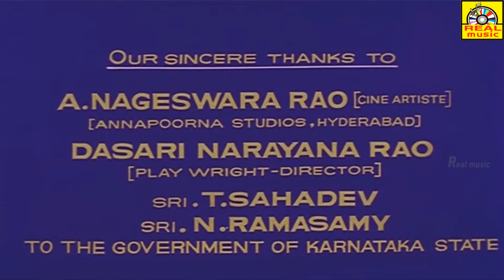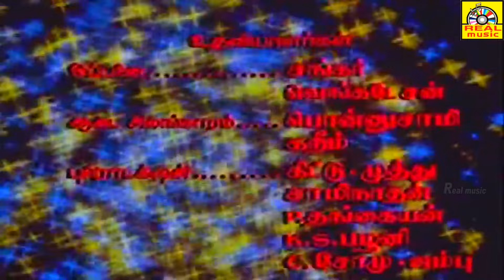Superhit Tamil Movie | Vazhvey Maayam [ HD ] | Full Movie | Ft. Kamal Hassan,Sridevi,Sripriya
Raja, a rich man, does all it takes to impress Devi, a beautiful air hostess. She finally agrees to marry him, but just before their wedding, he learns that he is terminally ill.

Directed by: R. Krishnamoorthy
Produced by: Suresh Balaje
Written by: A. L. Narayanan (dialogues)
Story by: Dasari Narayana Rao
Based on: Premabhishekam (Telugu)
Cast: Kamal Haasan, Sridevi, Sripriya
Cinematography: N. Balakrishnan
Edited by: V. Chakrapani
Production company: Suresh Arts
Release date: 26 January 1982